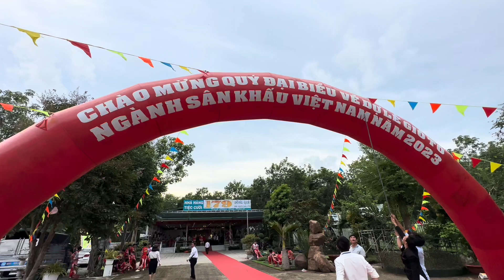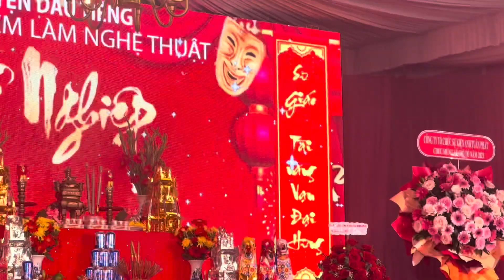Giỗ Tổ ngành Sân Khấu 2023🤗